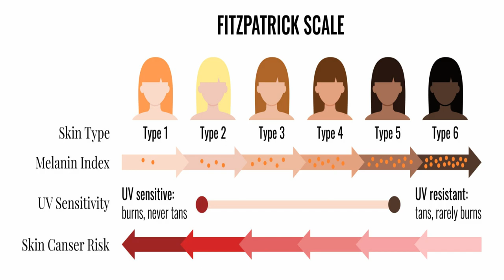Reasons For Pigmentation On Face How To Remove Spots On Face Dark Spots on Skin Homeo Medicine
Hello and Welcome to - Dr Lakshmi Deepak MD Homeo - YouTube Channel
Thanks for choosing to watch This Video  : Reasons For Pigmentation On Face How To Remove Spots On Face Dark Spots on Skin Homeo Medicine
and thanks for reading this brief description on this topic
In this video on Reasons For Pigmentation On Face How To Remove Spots On Face Dark Spots on Skin Homeo Medicine  Dr Lakshmi Deepak explained everything in detail in telugu language.
Chapters for the topic Reasons For Pigmentation On Face How To Remove Spots On Face Dark Spots on Skin Homeo Medicine  are as follows

 For consultaion and online appointment
My Shooting Gear :
My camera
My Mic
My Tripod
My Podcast Mic
My Phone
My Clinic Phone
Thanks & Regards
Dr. Lakshmi Deepak